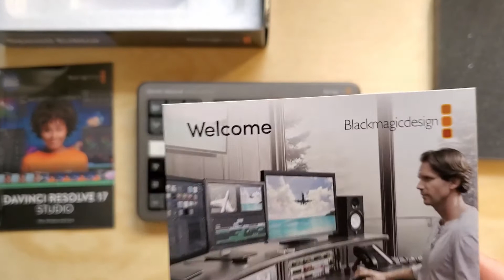【DaVinci Resolve】Speed Editorが届きました【Blackmagic design】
今回は本格的にPCを使って動画編集を始める第一歩として
新たに購入した動画編集ソフトの「DaVinci Resolve 17 STUDIO」と
購入時のキャンペーンで無償で手に入れることができた「Speed Editor」が届きましたので、
今回の動画ではSpeed Editorの開封動画をお届けします。

なお、今回から早速DaVinci Resolve 17を使って動画の編集をしたのですが
書き出した動画から本来なら流れるはずの音楽が流れないなど様々な問題が発生しまして
動画の書き出しだけで丸1日かかってしまいました。。
試行錯誤の上、何とか動画をアップすることができましたが
明確な原因が未だ分かっていないため、今後も苦労しそうな気がします😢

でも、Speed Editorを使用した編集はとても楽しいですよ😊

撮影日時：
2021年2月

編集機材：
ASUS ZenBook Duo Pro

Speed Editor
DaVinci Resolve
Blackmagic design